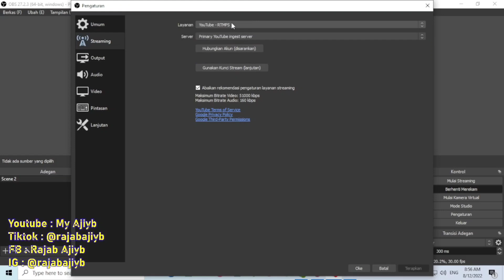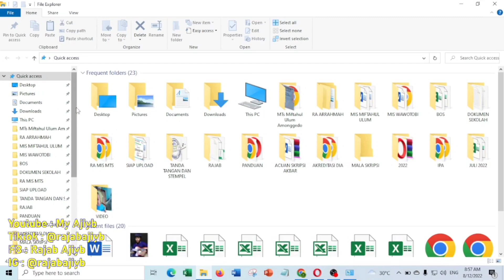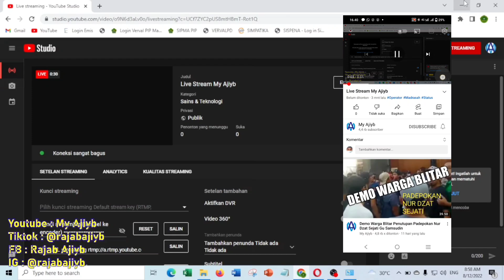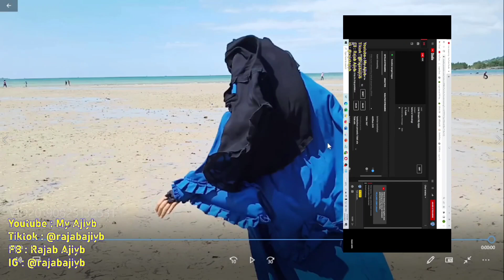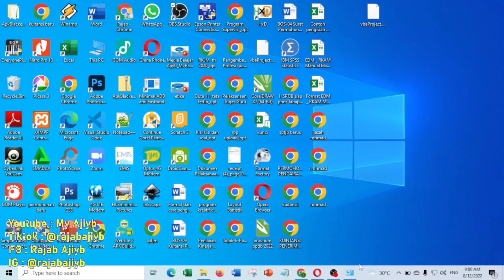Bongkar Trik Lawan Dukun dan Penarikan Benda Pusaka dan Penampakan Live di Youtube dan Sosial Media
Mari berbagi Info dan Ilmu

gabung dan request konten